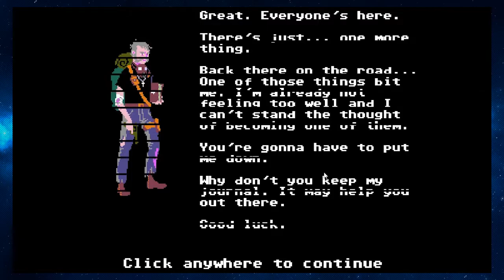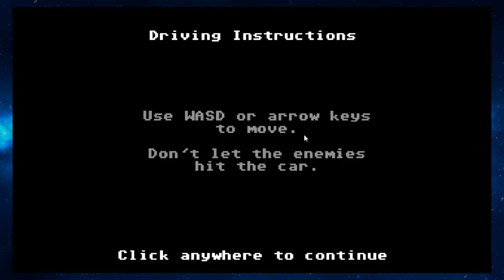Organ Trail DX - La-Ah & Friends - PART 2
Tonight on La-Ah & Friends, the biggest reveal yet!

☺ About J1C:
Just 1 Coin is a Casual 'Lets Play' series by DjEAR & Slash Halen.  High Scores & Win Screens are the goal, and 1 Coin puts your reputation on the line.